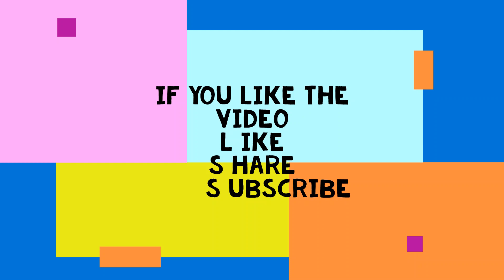EXCLUSIVE INTERVIEW OF BHAI GAGANDEEP SINGH JI SRI GANGA NAGAR WALE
First ever Exclusive Interview of Satkaryog Bhai Gagandeep Singh Ji Sri Ganga Nagar Wale.
Thank you Bhai Saab Ji for this Opportunity.